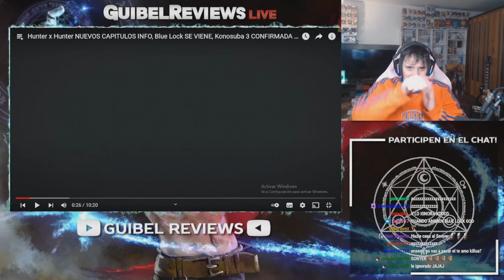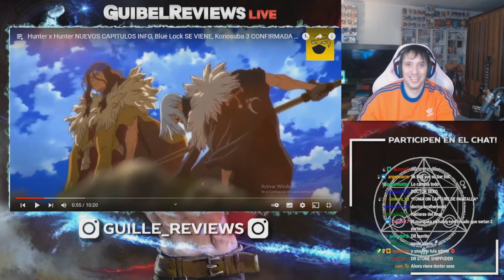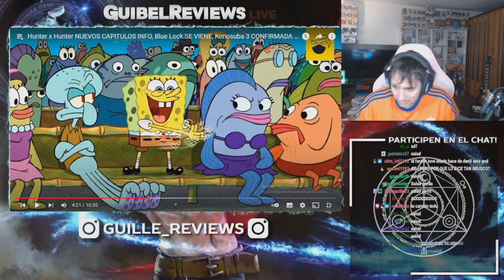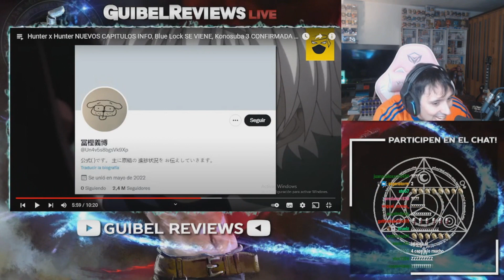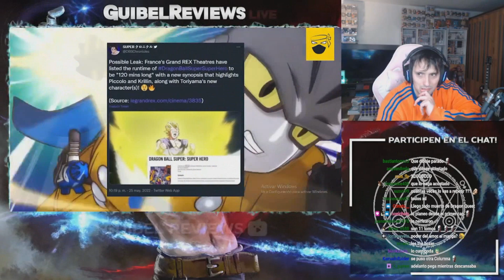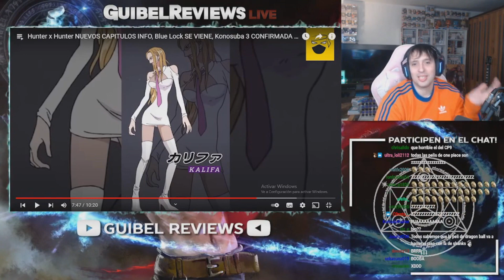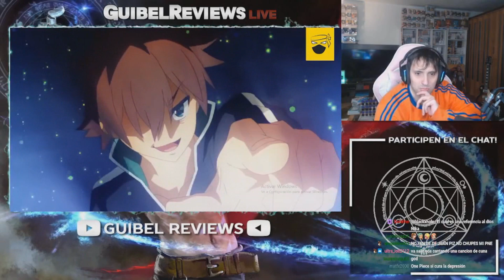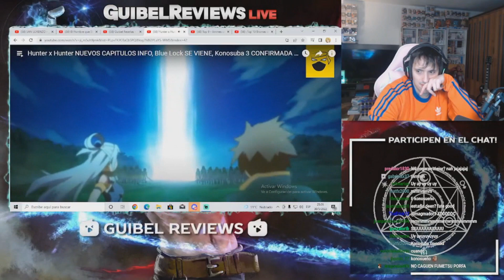GUIBEL REACCIONA A NOTICIAS LOCAS DEL ANIME